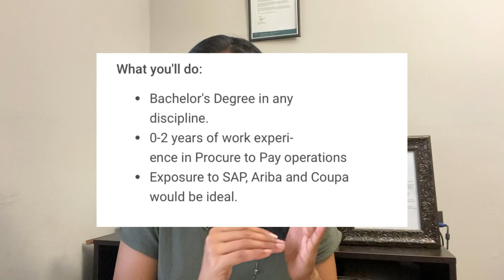Walmart Hiring Any Graduate| Capgemini hiring 2023| IBM off Campus Drive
walmart hiring,walmart bulk recruitment,capgemini hiring freshers,walmart latest job updtaes,ibm off campus hiring,ibm fresher recruitment,ibm hiring freshers